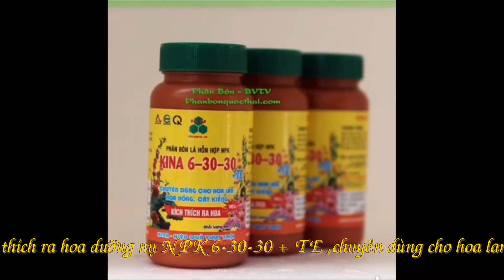Phân Bón NPK 6-30-30+TE Kina Kích Hoa – Dưỡng Hoa,hũ 100gam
Cung cấp sỉ lẻ phân bón, thuốc bảo vệ thực vật, vật tư nông nghiệp, hoa sứ cảnh
Phân Bón NPK 6-30-30+TE Kina Kích Hoa – Dưỡng Hoa .Kích thích ra hoa, tăng đậu quả cho hoa kiểng và cây ăn trái. Giúp cây phân hóa mầm hoa, nở hoa nhiều và đều hơn, chống rụng hoa và trái non.